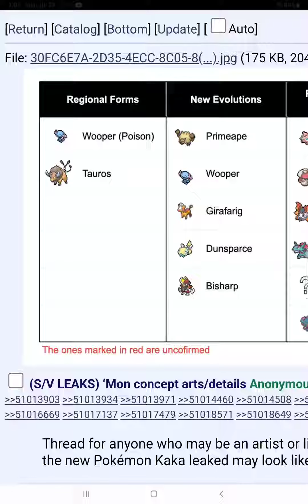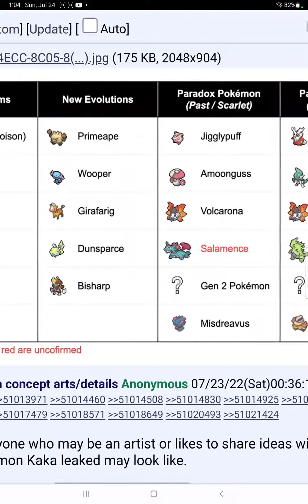Pokémon scarlet and violet leaks new regional forms and evos leaked